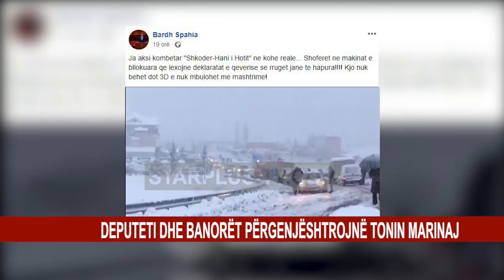DEPUTETI DHE BANORËT PËRGENJËSHTROJNË TONIN MARINAJ